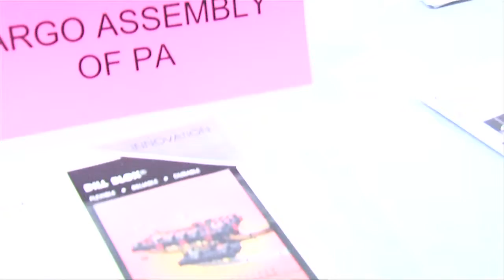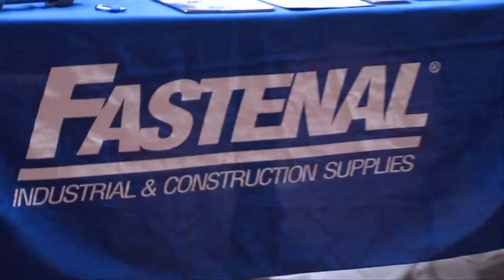Buzz Around Campus -- Career Expo Report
Story and Video by Amy Lynne Faul
First Aired April 21, 2014 on "The Buzz Update"